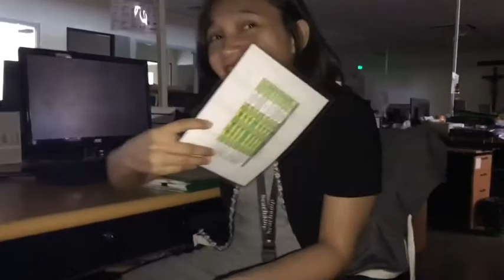Playing guitar during breaktime (PART 2) - JBB Vlogs #043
Hey guys it’s Joven + this day I decided to show you guys my personal vlogs Pampa-Goodvibes of Playing guitar during breaktime (part 2) with my friends Melaine, Leryl, Jest and Maxi. Enjoy watching guys godbless and stay safe!